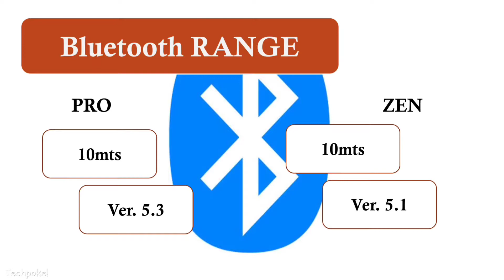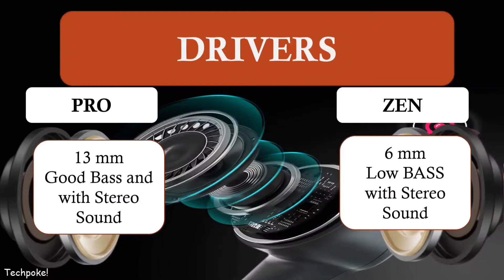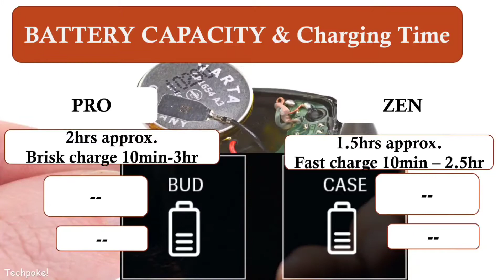Defy gravity pro vs Defy gravity Zen 🔥 which is best 🤔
Gravity pro -
Shopsy se kuch bhi buy karo friends and apne purchase pe cashback paao REGISTER HERE TO GET products in low price
Hello guys aaj hum dkhenge defy gravity zen vs defy gravity pro jo ki boht compact size mai aate hain aur 30hrs of music playback let's preview these.

UNDER 2000🎁🎁🎁
1. Noise Air Buds Truly Wireless Earbuds with Mic for Crystal Clear Calls, HD Sound, Smart Touch and 20 Hour Playtime
2. pTron Bassbuds Ultima Active Noise Cancelling Bluetooth 5.0 with Immersive Sound & Deep Bass, HD Mic, Touch Control Earbuds, Voice Assistance & IPX4 Water-Resistant
3. Oppo Enco W11 True Wirless Headphone
4. fiado YX-01 Gaming TWS Low Latency Noise Cancellation Dual-Mode Wireless Bluetooth Earphone Earbuds
5. Noise Shots Nuvo True Wireless Earbuds (Bluetooth v5.0) with HD Sound and Fast Charging
6. EDYELL® C8 True Wireless Earbuds Bluetooth 5.0 with in-Built Massive 3500MAH Charging Case/POWERBANK with IPX7 Waterproof 120H Playtime, Built-in Mic with Deep Bass
7. Fire-Boltt Buds BE1000 True Wirless Earbuds,72 Hours Playtime,2200 MAH Battery BT5.0, Full Smart Touch Conrol Bluetooth Earphones with Voice Assistance
8. realme Buds Q
9. (Renewed) realme Buds Air Neo True Wireless Headphone with mic, Bluetooth 5.0, Deep Bass, IPX4 Sweatproof
10. Boult Audio AirBass TrueBuds 30 Hours Total Playtime & Deep Bass, Type-C Fast Charging, Touch Controls, IPX7 Fully Waterproof, Noise Isolation and Voice Assistant
11. Boult Audio AirBass PowerBuds True Wireless Bluetooth Earbuds with 120 Hours Total Playtime, Inbuilt Powerbank, Fast Charging, Touch Controls, IPX7 Waterproof & Type C Port
12. Noise Shots Rush Wireless Bluetooth Earbuds with 12mm Speakers & 3 EQ Modes for Gaming and Workout, 24 Hours Playtime, No Rain or Sweat Damage
13. Noise Shots Neo 2 with Gaming Mode, Powerful Bass, Hands Free Calling, Full Touch Controls, Fintips for Secure Fit and 20 Hour Playtime

😍😍UNDER 2500
1. boAt Airdopes 441 TWS Ear-Buds with IWP Technology, Immersive Audio, Up to 30H Total Playback, IPX7 Water Resistance, Super Touch Controls, Secure Sports Fit & Type-C Port
2. realme Buds Q2 with Active Noise Cancellation (ANC) True Wireless Earbuds (Active Black) | Bluetooth v5.2 | 28-Hour Battery | IPX5 Water Resistant | Bass Boost+
3. Noise Air Buds+ Truly Wireless Earbuds with Instacharge & Hypersync Technology, Silicone tip, Superb Calling & 20 Hour Playtime
4. Wings Phantom Gaming True Wireless In Ear Earbuds, Bluetooth 5.0 Earphones with Mic, Less Than 65ms Latency, Gaming Mode, Crystal Clear MEMS Mic Quality, Full Touch Controls, 20 Hours Playtime, Type C Charging
5. Lumiford Max T85 True Wireless Earbuds with Bluetooth v5.0, Smart Touch Control, 10mm Extra Bass Driver, Binaural Call Function & 21 Hours Playtime, Splash-proof Earbuds, Secure-Fit & Type-C charging Port
6. (Renewed) OnePlus Buds Z
7. Probuds by Lava with mic -Truly Wireless Earbuds |Bluetooth 5.0, 10m Range|Thumping Bass and Beats with Stereo Sound| 25 Hours of Audio Heaven|Voice Assistant on a go
8. Foxin FoxPods F9 True Wireless Earbuds with 20H Playtime Touch Control, Type C Charging Bluetooth TWS Stereo Earphones with Deep Bass Built-in HD Mic, Noise Cancelling, OLP Technology
9. Lenovo HT30 Bluetooth Headset Earbuds (White, True Wireless) | Premium Sound | Bluetooth Connectivity with Easy Pairing | Smart Touch Control | Long-Lasting Battery Life
10. boAt Airdopes 311v2 Bluetooth Truly Wireless Earbuds with Mic